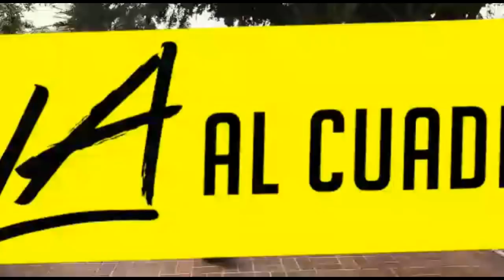LO MEJOR DE MI 2017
ESTE FUE LO MEJOR DE MI AÑO TRATE DE RESUMIR ALGUNAS COSAS.